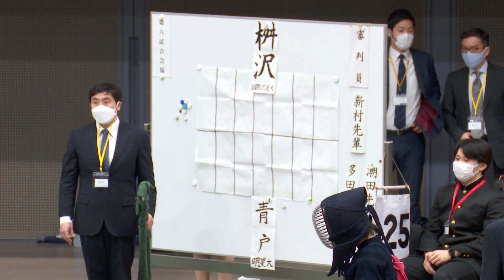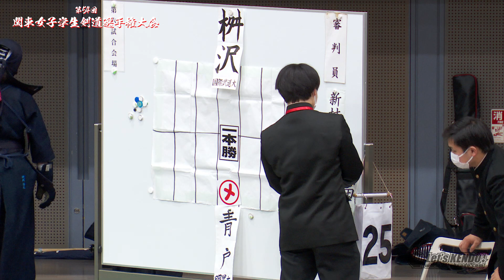5回戦【#033】青戸望（明星大）×桝沢悠衣（国際武道大）【第54回関東女子学生剣道選手権大会】2022年5月14日（土）東京武道館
R4・第54回関東女子学生剣道選手権大会（2022/5/14(土)・東京武道館）の結果詳細はLET'S KENDOにて！！

結果
優勝　諸岡温子（中央大学4年生・中村学園女子高校）
二位　水川晴奈（法政大学2年生・西大寺高校）
三位　杉本咲妃(中央大学3年・東奥義塾高校)
三位　柿元冴月(法政大学3年・守谷高校)